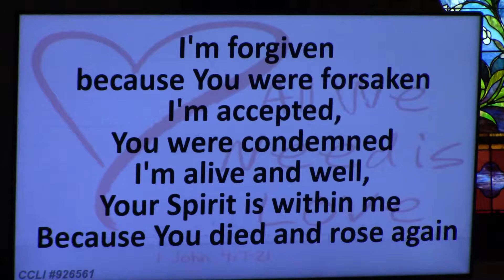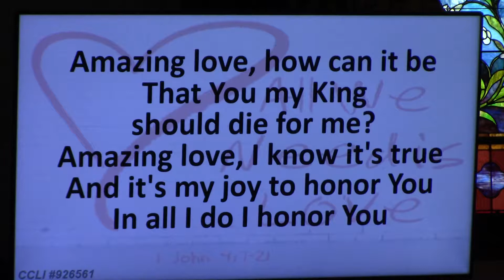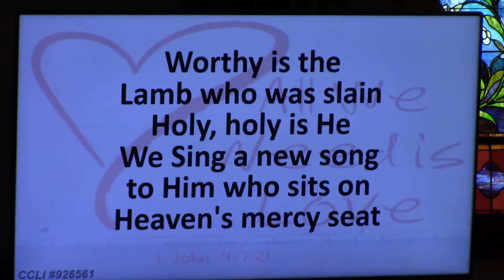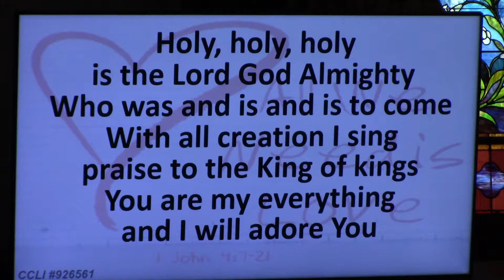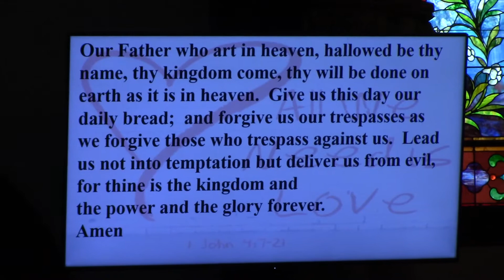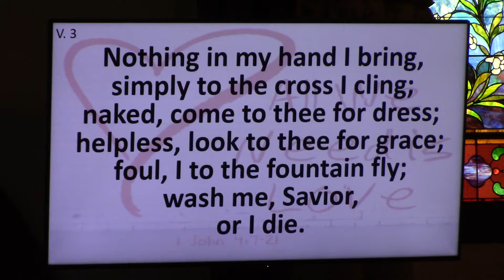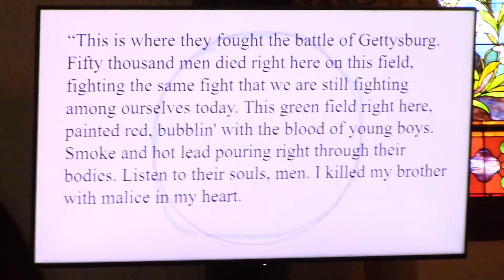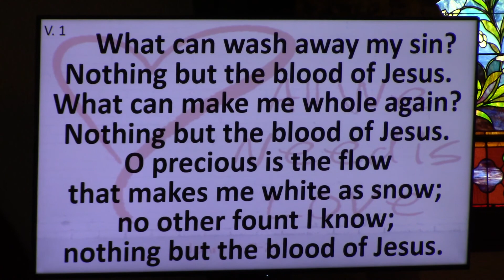07 14 19full